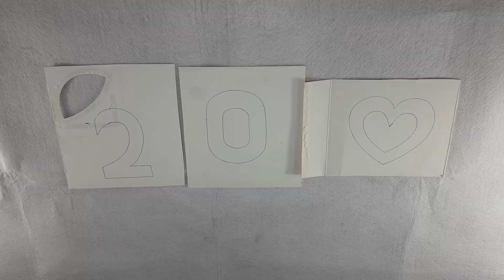Happy New Year 2023 || New Year Gift Item || New Year Craft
How to make 2023 New year craft easily by white cement.